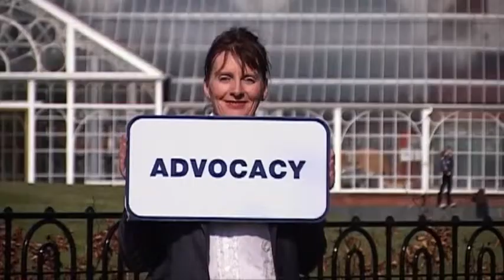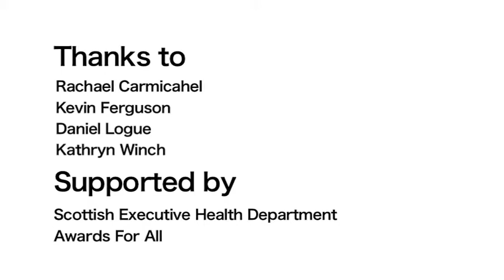Rachael's Story: Somali Version